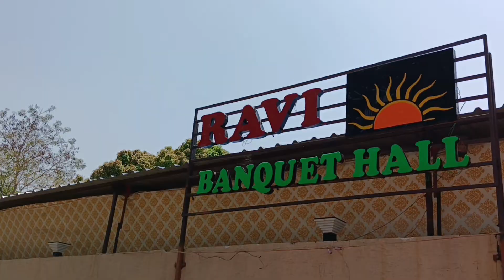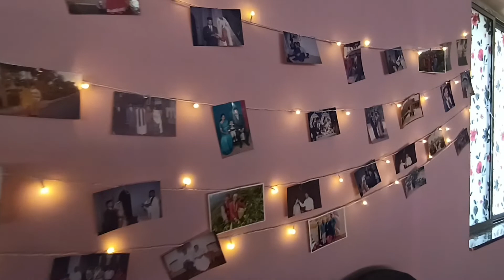Vlog02 || SILVER JUBILEE || 25th Wedding Anniversary || Bro. Anuj & Sis. Monika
Your Queries-
Karkusha Vlogs
karkusha Blogs
karkusa vlog
karkusa blog
silver jubilee marriage anniversary celebration
silver jubilee
silver jubilee songs
silver jubilee celebration
silver jubilee nongkhazen
silver jubilee dance performance
silver jubilee cup 1998 final
silver jubilee college kurnool videos
silver jubilee celebration in school
silver jubilee dance
marriage
marriage songs
marriage dance
marriage songs tamil
marriage video
marriage songs telugu
how to make marriage certificate
marriage anniversary song
marriage dance performance
marriage before love ep 1 hindi dubbed
marriage anniversary song
marriage anniversary
marriage anniversary status
marriage anniversary wishes
marriage anniversary song status
marriage and madness episode 1
marriage at first sight
marriage anniversary gift ideas
marriage at first sight full movie
marriage application
25th marriage anniversary celebration
25th marriage anniversary song
25 married anniversary
25th marriage anniversary celebration ideas
25th marriage anniversary
25th marriage anniversary gift ideas
25 marriage date numerology
25th marriage anniversary wishes
25th marriage anniversary dance performance
25 marriage day